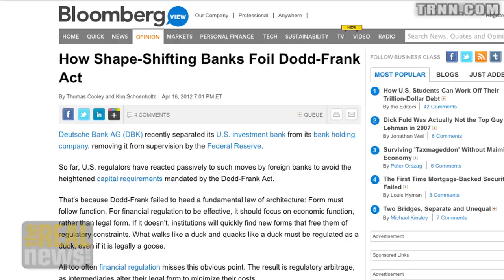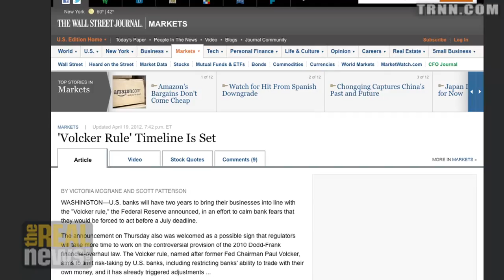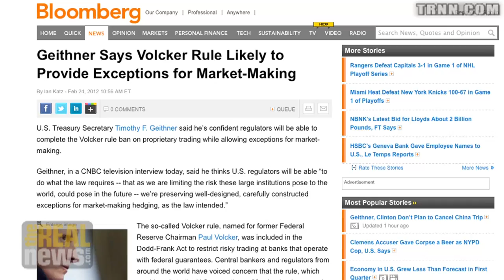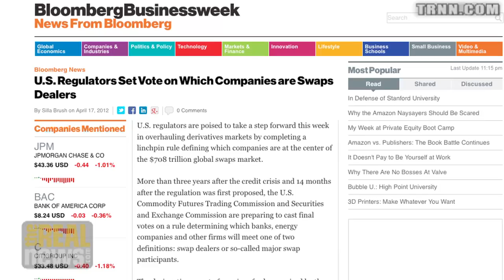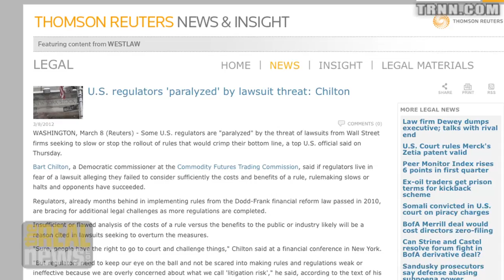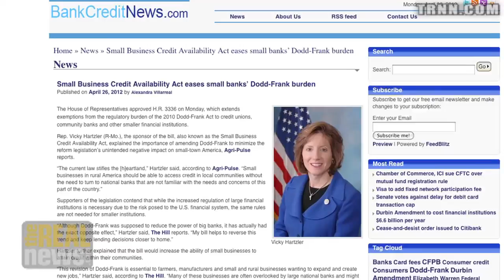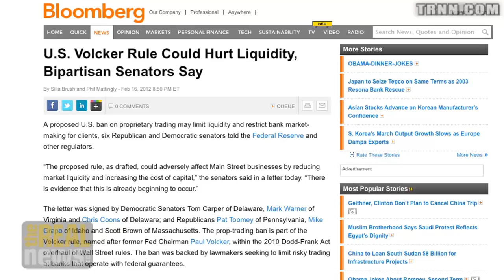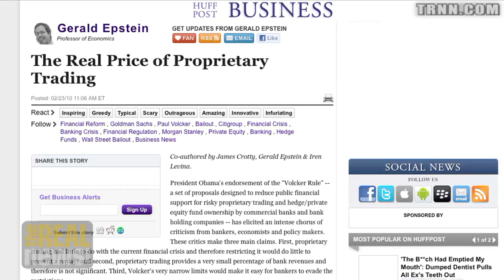Bankers Assault on Financial Reform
Gerald Epstein: New financial regulations contained in the Dodd-Frank law are being gutted or delayed by regulators and Congress